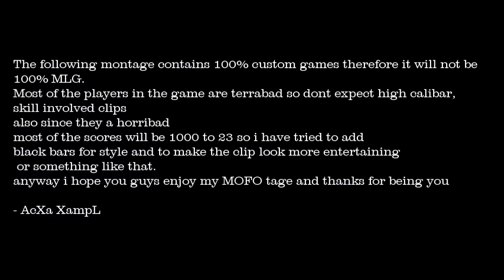XampL :: MOFO - A Halo 3 Montage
This is a Halo 3 montage from XampL edited by himself, entitled, "MOFO". The concept behind the montage is very interesting, and the gameplay's good. I also really liked the body song, and the editing editing along with it rather well. Enjoy!